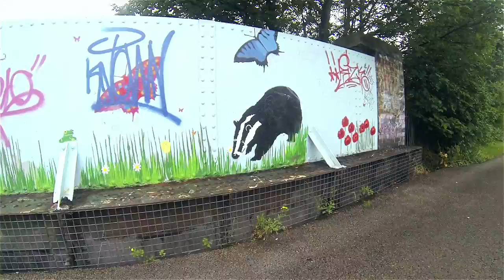Honeybourne Railway Line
A short video taken with my GoPro Hero 3 mounted on my Frontier X5.  This is a walk down the disused Honeybourne Railway Line in Cheltenham, which has been turned into a cycle route & footpath.